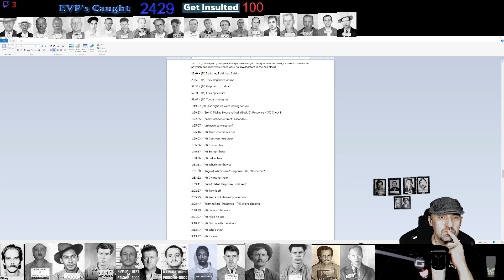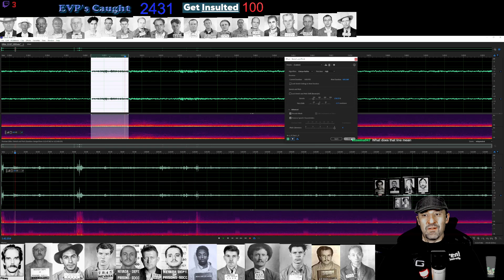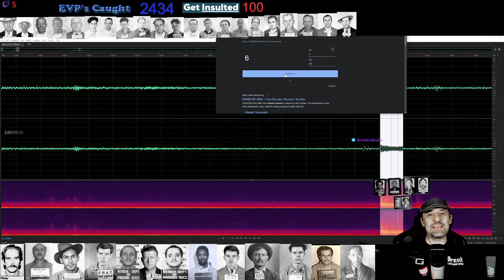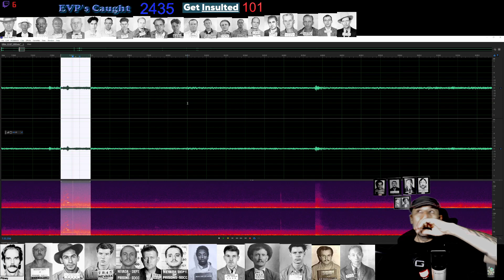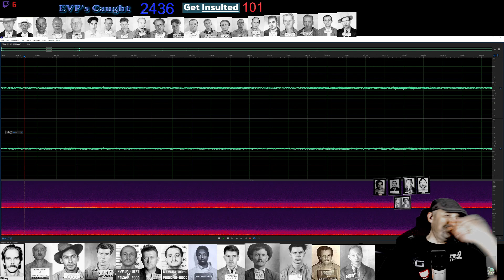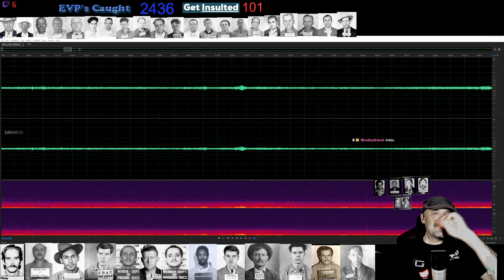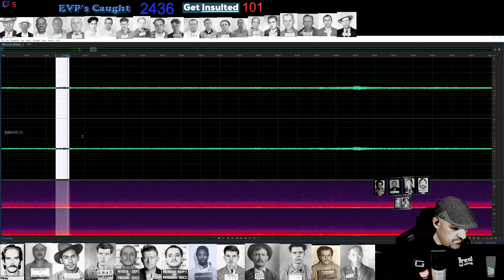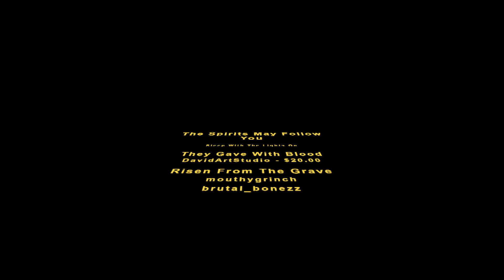357 - Nevada State Prison 3 - Episode 60 - Let's Enjoy Friday!!!